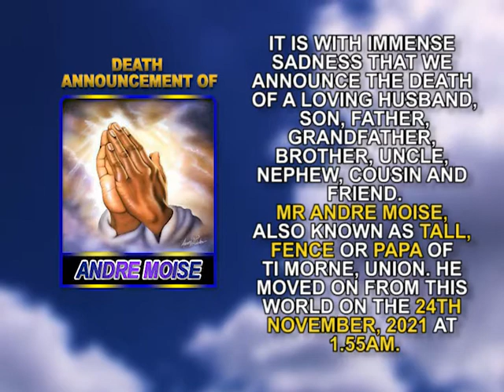ANDRE MOISE short 1